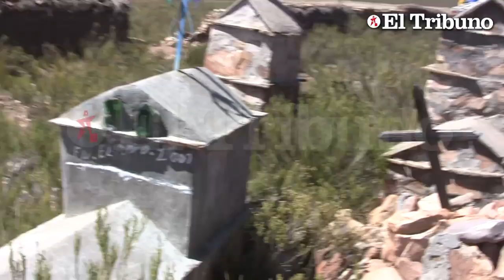La Falda, ex territorio salteño de Santa Victoria Oeste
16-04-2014 - En 2002 la localidad salteña de La Falda
quedón en Bolivia.